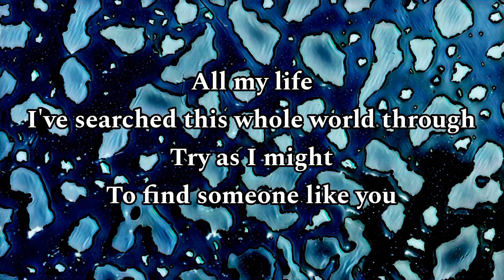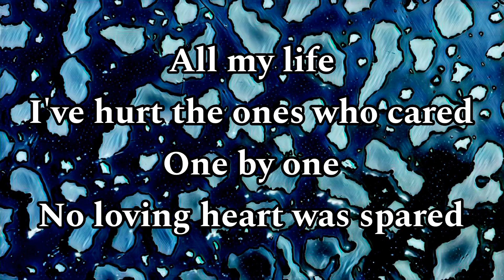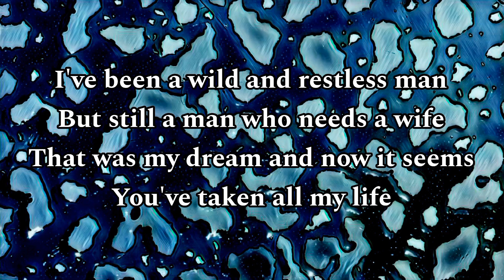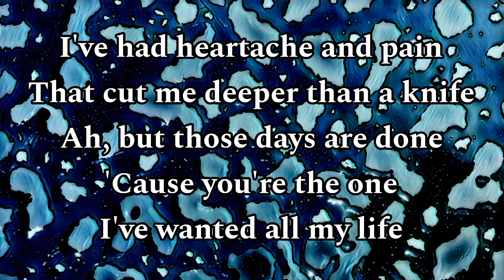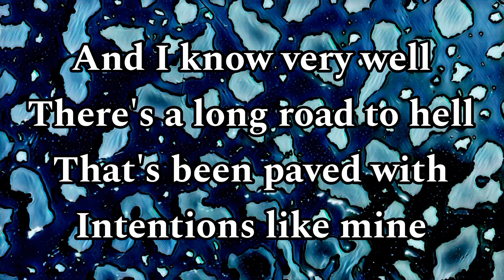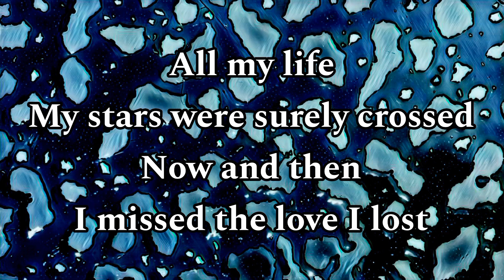BILLY JOEL - All My Life (Lyric Video)